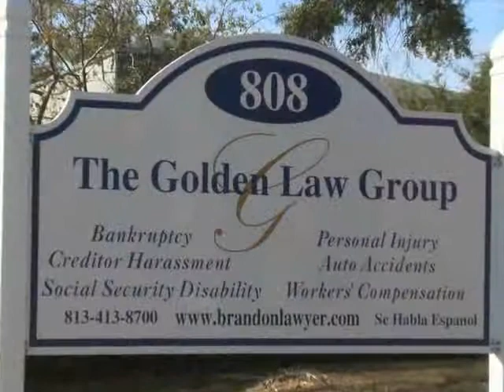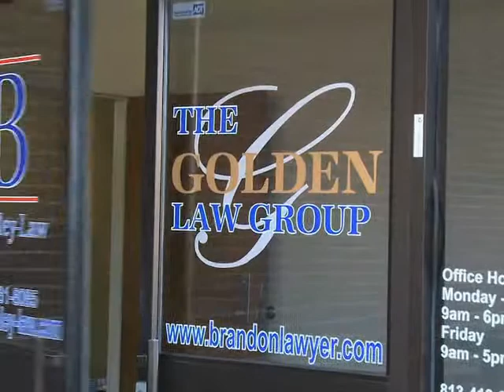Golden Law Group, Attorney, Legal, Tampa, FL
Focused Exclusively on Consumer Debt Problems getting into debt isn't difficult it can happen to anyone. Living with debt, on the other hand, can quickly turn into a nightmare.